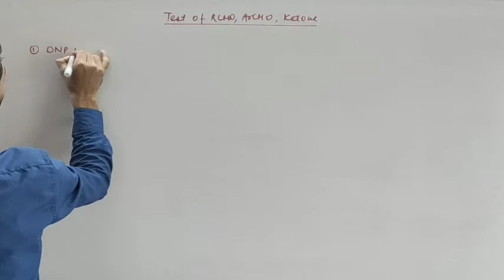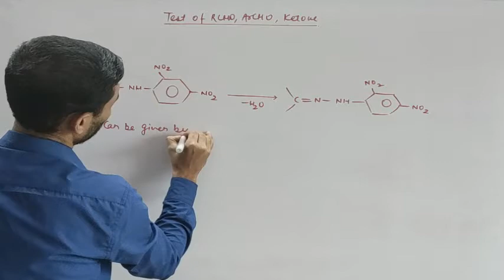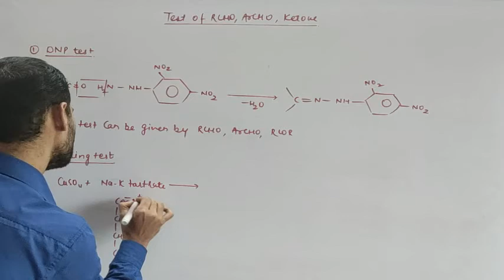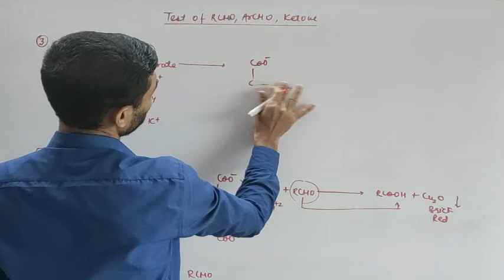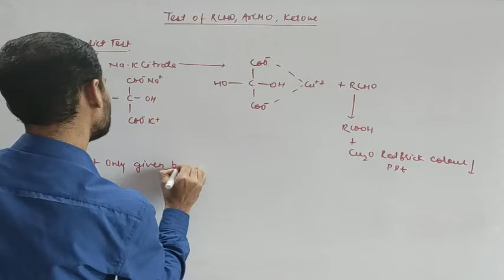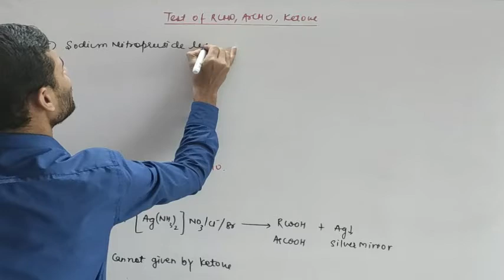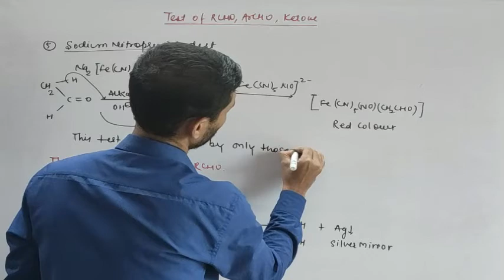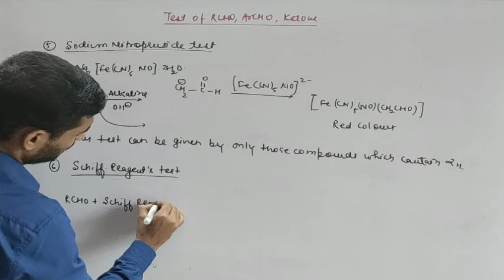TEST OF ALDEHYDE AND KETONE